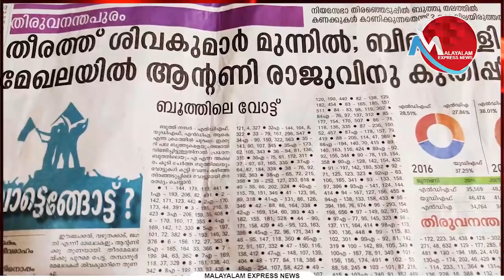എത്ര തലക്കെട്ടിട്ടാലും ശിവകുമാര്‍ ഇനി ജയിക്കില്ലല്ലോ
മനോരമയുടെ സങ്കടം തീരുന്നില്ല
ആന്റണി രാജു ജയിച്ചതിലുള്ള സങ്കടം
തലക്കെട്ടിട്ട് തീര്‍ക്കുമ്പോള്‍..